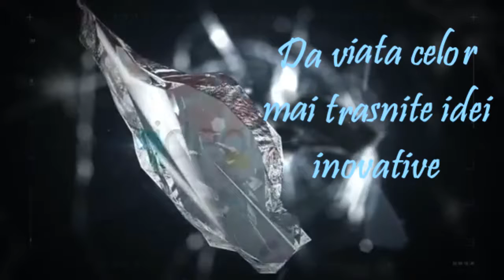SERVICIUL 3DOODLER SUMMER #2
Serviciul „3 Doodler Summer” prezentat  de BM  „B.P. Hasdeu”, Filiala „Transilvania” la Târgul Partenerilor „Construim punți pentru dezvoltare: Biblioteca modernă”.
3Doodler, creionul care se folosește la modelarea unor figuri și restaurarea obiectelor din plastic, permite transformarea desenelor bidimensionale în schițe tridimensionale, stimulează creativitatea utilizatorilor și contribuie la dezvoltarea aptitudinilor de comunicare și modelare cu creionul 3D